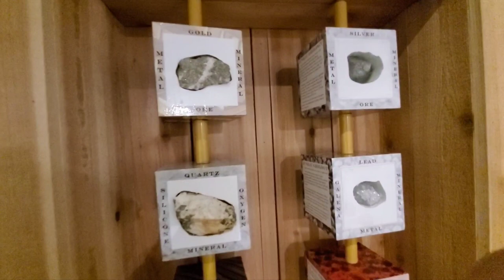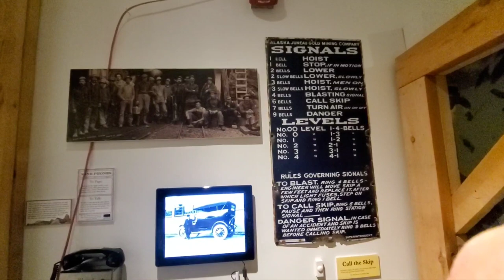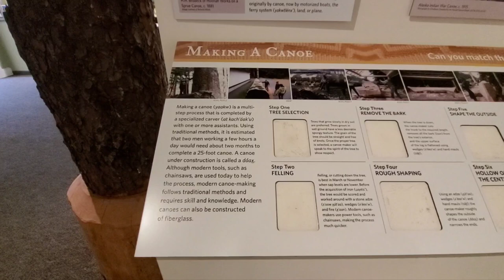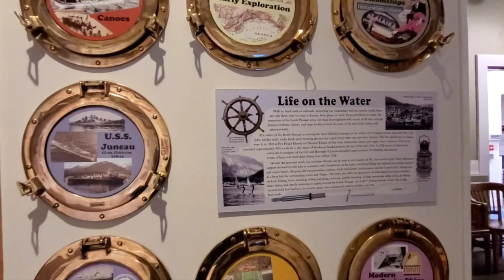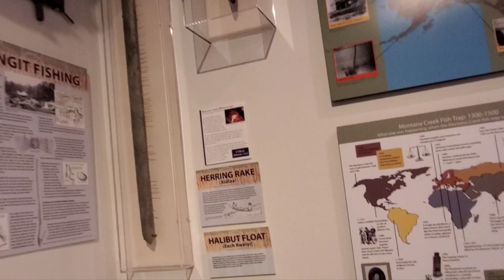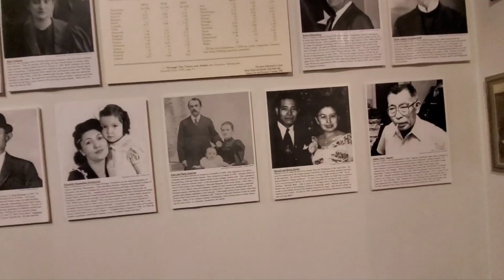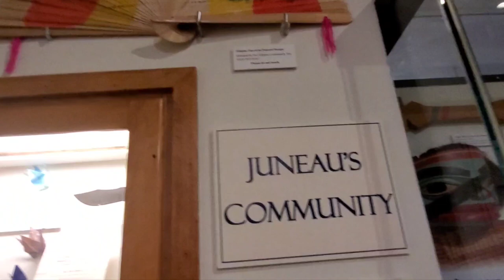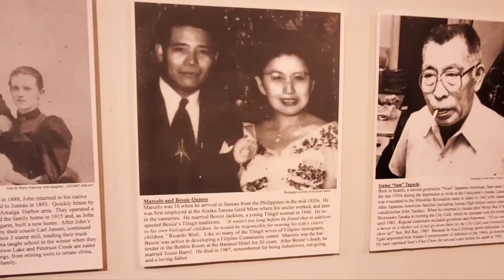Juneau Douglas City Museum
It was raining 🌧 when we stopover in Juneau, Alaska and I wasn't able to catch up the time for the last guided tour of the Capitol building but I got my stamp for my traveler's passport plus we got to see the City museum next door and I was surprised 😮 of Filipino artifacts that are displayed in the museum.